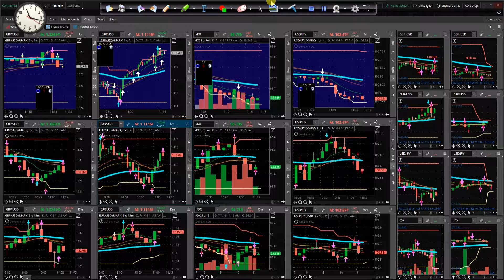Binary Options Signals and Forex Signals Results July 1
Trade amazing 30 seconds, 60 seconds, 300 seconds Binary Options Signals and  Forex Signals with Franco on live stream.